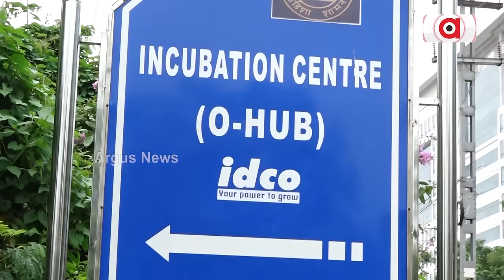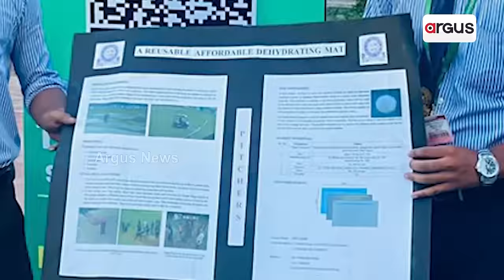ଓଡିଶା ଷ୍ଟାର୍ଟଅପ କରପସନ || Naveen Patnaik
ସାମ୍ନାକୁ ଆସିଲା ବିଜେଡି ସରକାରଙ୍କ ଆଉ ଏକ ଓଡ଼ିଆ ମାରଣ ନୀତିର ନମୁନା । ଓଡ଼ିଶା ଷ୍ଟାର୍ଟଅପ୍ ନାଁରେ ବହୁ ରାଷ୍ଟ୍ରୀୟ କମ୍ପାନୀଙ୍କୁ ପୋଶୁଥିଲେ ନବୀନ ସରକାର । ପୂର୍ବତନ ଆଇଟି ସଚିବ ମନୋଜ ମିଶ୍ର ଥିଲେ ଏହାର ମୁଖ୍ୟ କାର୍ପଟଦାର ! । ଓ-ହବ୍ ବିଲ୍ଡିଂରେ ଗୋଟିଏ ହେଲେ ବି ଓଡ଼ିଶାର ଷ୍ଟାର୍ଟଅପ୍ କୁ ମିଳିନଥିଲା ଜାଗା । ଇଭେଣ୍ଟ ନାଁରେ ସରକାରୀ ବାବୁ କରୁଥିଲେ ଲକ୍ଷ ଲକ୍ଷ ଟଙ୍କାର କମିଶନି କାରବାର ।